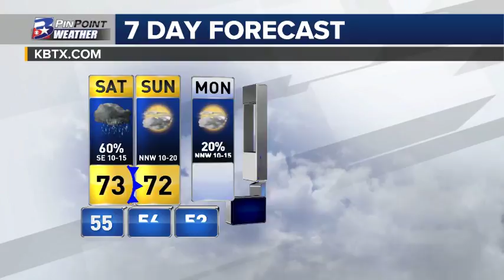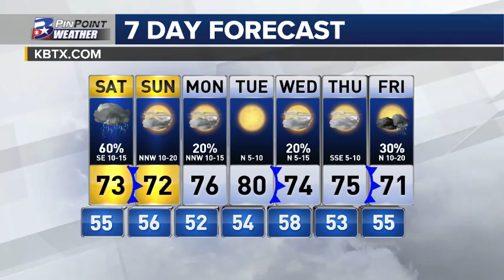Friday Night PinPoint Weather Update 4.20.2018